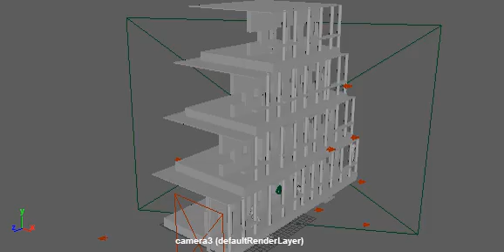joi scene 2 breakdown